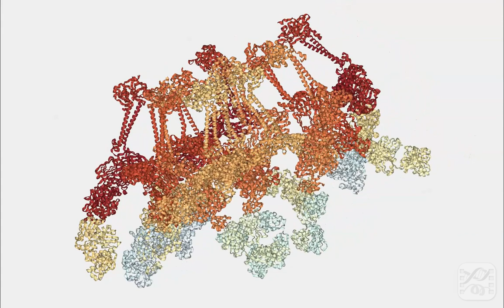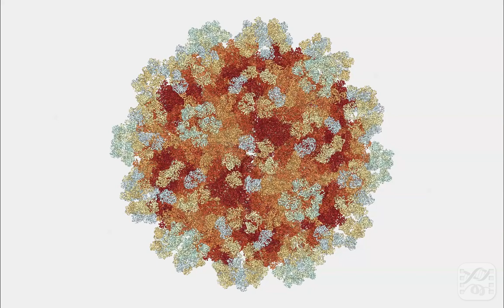Biomovies gallery: Virus envelope components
Dissection of a virus envelope molecule components, from its constituent proteins to the complete outermost layer. Venezuelan Equine Encephalitis virus (VEEV), PDB Code 7SFV. This video has been created with biomovies software.

Need help?